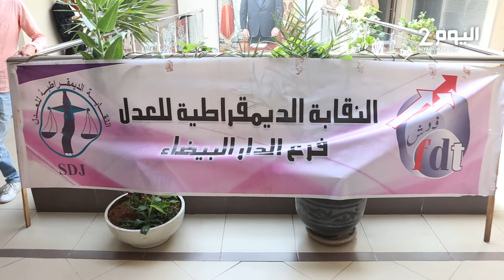بالبيضاء.. وقفة احتجاجية بمحكمة الاستئناف بسبب "بـلـوكـاج" النظام الأساسي لكتّاب الضبط